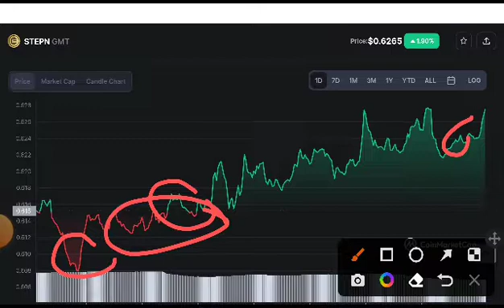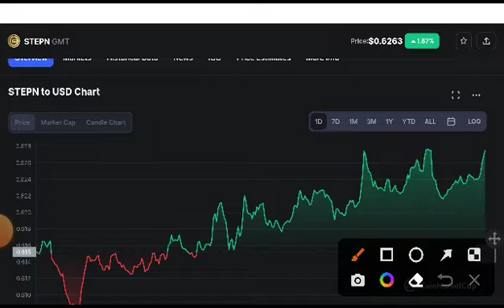GMT Big Prediction! STEPN Price Prediction! GMT News Today